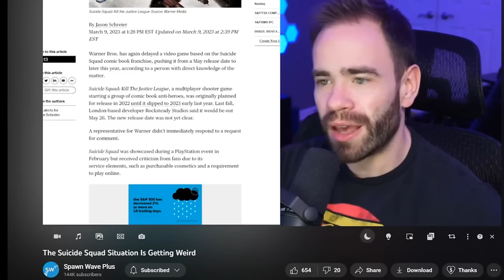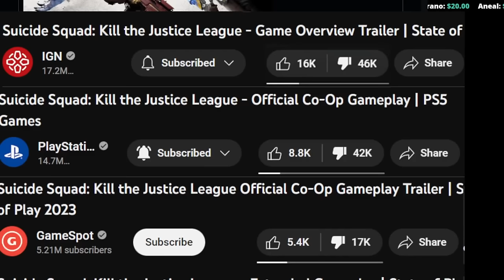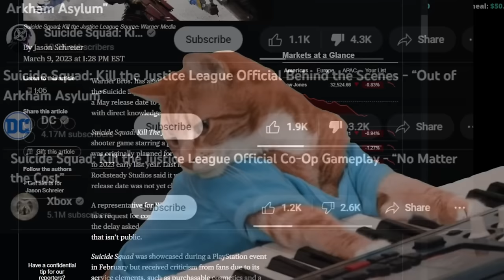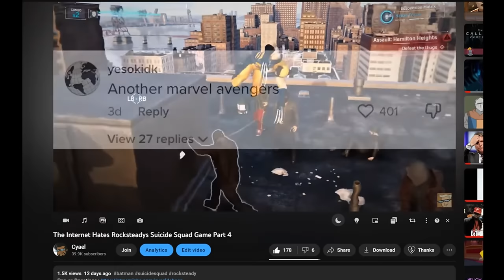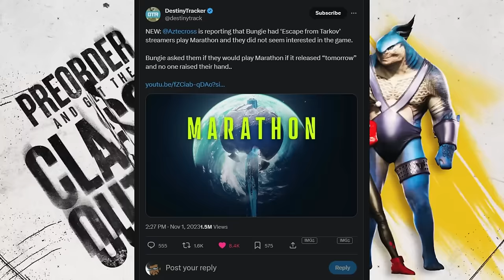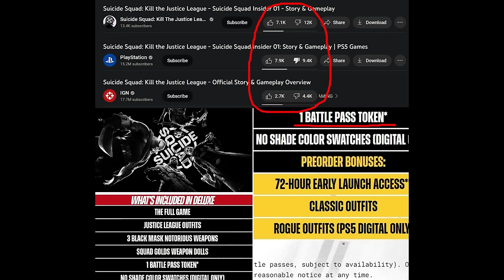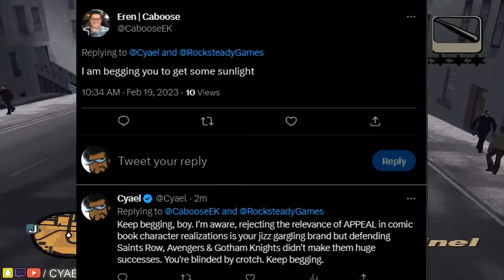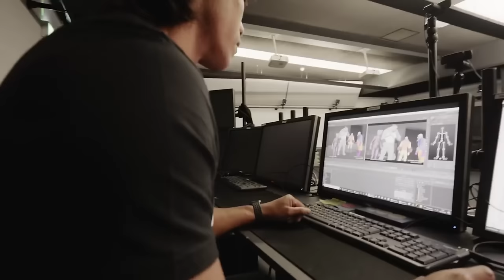15 Reasons Suicide Squad Live Service Game will BOMB